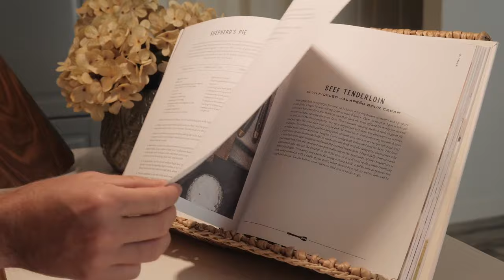RH Cutting Board Product Video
The Rossie Home Black Walnut Cutting Board has a reversible design that can be used for chopping food or entertaining guest as a charcuterie board.